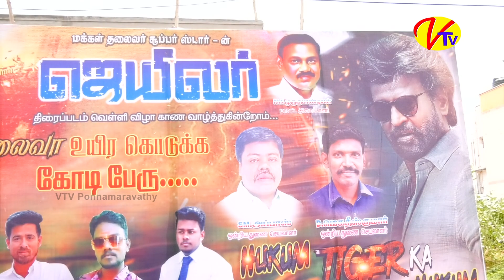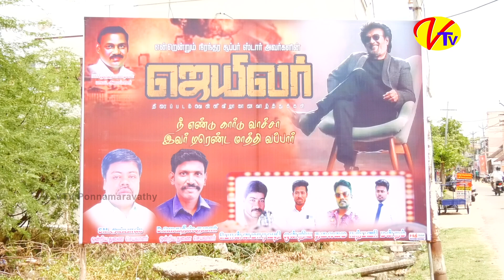Jailor Movie Review - Alangar Theatre Ponnamaravathy